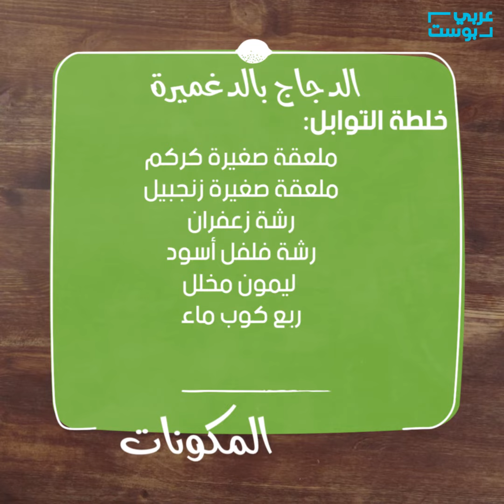هل سمعتم بوصفة الدجاج بالدغميرة من قبل؟ أكلة مغربية يمكنكم تحضيرها بأسهل الطرق!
هي من الأطباق المغربية الشهيرة التي يعشقها المغاربة، وصفة الدجاج بالدغميرة. سنسرد لكم اليوم طريقة تحضيرها اللذيذة بسهولة.

خلطة التوابل:
رشة زعفران
رشة فلفل أسود
ليمون مخلل

مكونات الدجاج:
كيلو ونصف دجاجة مغسولة بالليمون والملح
6 حبات بصل مبروشة
نصف كوب كبير زيت زيتون
4 عروش بقدونس
3 عروش كزبرة
ملعقة صغيرة سمن بلدي
نصف قطعة ليمون مخلل
نصف لتر ماء
ملعقة صغيرة بهار بابريكا (اختياري)
ملعقة صغيرة زبدة
نصف مكعب مرقة دجاج
ملعقة صغيرة فلفل حار مهروس
100 غرام كبدة دجاج (اختياري)
250 غرام زيتون أخضر

طريقة التحضير:
1- نبدأ بتحضير خلطة التوابل بوضع ربع كوب ماء في وعاء صغير، نضع فوقه رشة زعفران، ونذيبها مع الماء.

2- نضيف على الوعاء ملعقة صغيرة زنجبيل، وملعقة صغيرة كركم ورشة فلفل أسود، وملعقة صغيرة سمن بلدي ورشة ملح صغيرة.

3- نخلط المكونات جيداً في الوعاء، ثم نضيف لها في النهاية قطعة ليمون مخلل (مغربي).

4- بعد غسل الدجاجة بالليمون والملح، نبدأ بوضع خلطة التوابل على الدجاجة بالكامل من الداخل والخارج ونتركها لمدة ساعة كي تمتص التتبلية بالكامل.

5- في قدر على النار، نضع الدجاجة، ونضيف لها نصف كوب كبير من زيت الزيتون، وحبة بصل مقطعة.

6- نتركها على النار ونحضر مقلاة أخرى ونضع فيها نصف لتر من الماء.

7- نتركها حتى تغلي ثم نضيف لها 100 غرام من الكبدة الدجاج ونقلبها قليلاً حتى تستوي ثم نضعها جانباً.

8- في قدر الدجاجة، نضيف ربع كوب ماء من جديد ونضع عروش من البقدونس والكزبرة ونقلب الدجاجة قليلاً ثم نضيف لها قطعة ليمون مخلل.

9- نتركها على النار لمدة 40 دقيقة ثم نزيل الدجاجة من القدر ونضعها جانباً.

10- في القدر نفسه، نحضّر الصلصة، ونضيف 3 حبات بصل مفرومة للقدر وملعقة صغيرة من البابريكا(اختياري)، ثم نخلطها جيداً ونتركها حتى تنضج على النار.

11- في وعاء كبير، نضع الدجاجة.

12- في صحن صغير، نضع ملعقة صغيرة من الزبدة، ونضيف لها ملعقة صغيرة فلفل حار مهروس ونصف مكعب مرقة دجاج.

13- نخلطها جيداً ثم نمرغ الدجاجة كاملة بها ونضعها بالفرن على درجة حرارة 180 درجة لمدة 20 دقيقة.

14- في القدر على النار، نضيف للصلصة الكبدة الدجاج و250 غرام من الزيتون الأخضر.

15- بعدما تنضج قليلاً، نضع الصلصة مع الدجاجة في صحن لتصبح جاهزة للتقديم مع الخبز.